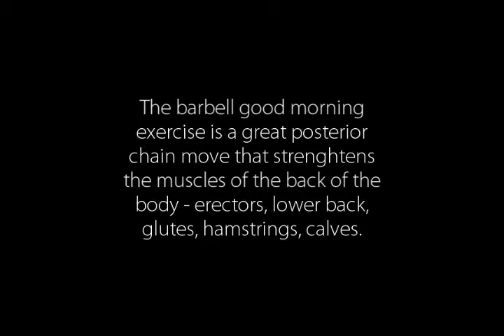Relative Strength Advantage - Barbell Good Morning